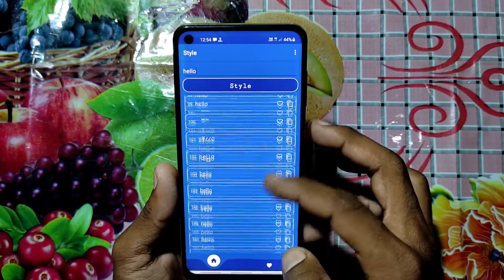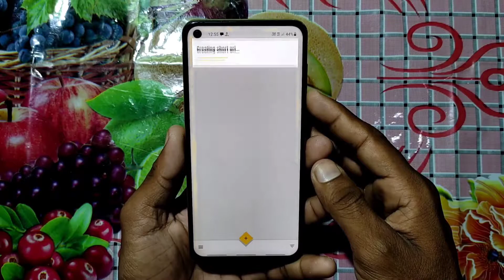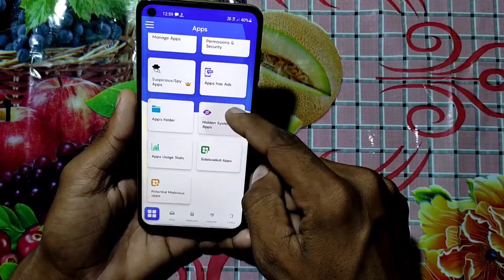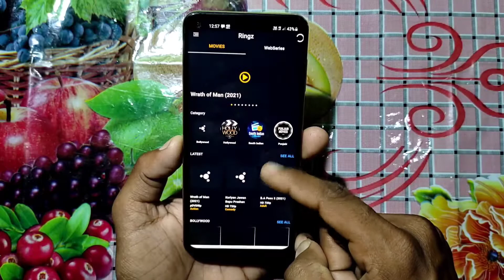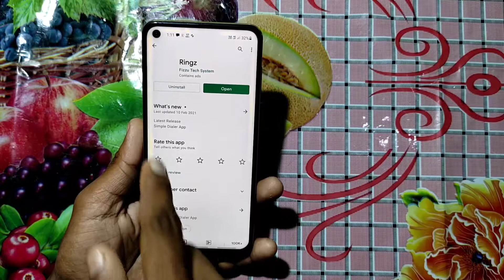Best 6 Apps For Android - may 2021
📽️VIDEO TOPIC
wallpaper apps
Best wallpaper HD quality apps
4k wallpaper apps
Best 5 wallpaper apps
Wallpaper apps

Aj Touch